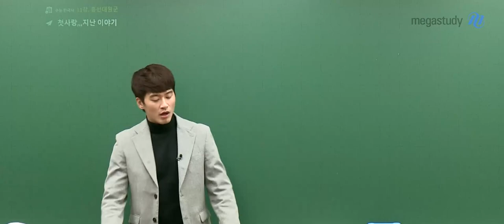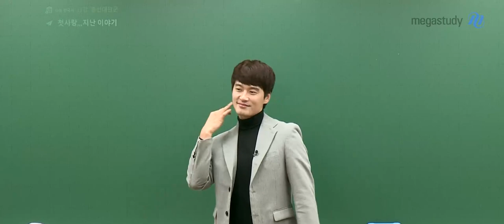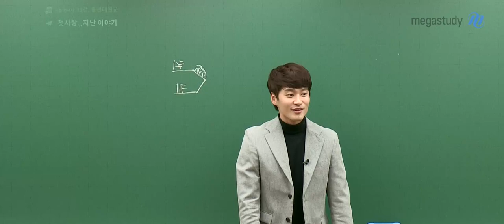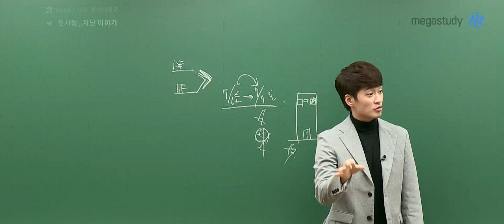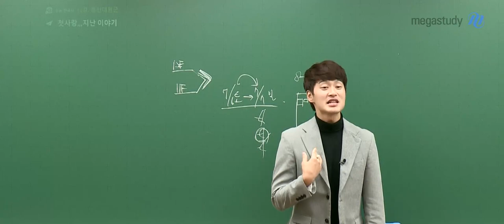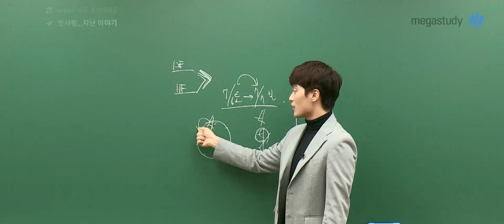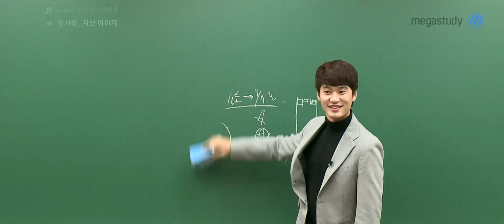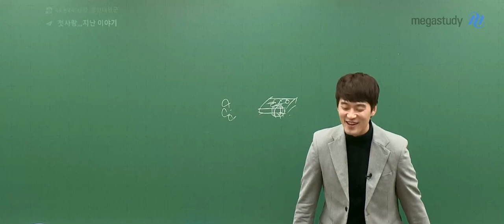[메가스터디] 한국사 김종웅 쌤 - 예측할 수 없는 결말! 첫사랑의 역사는 계속된다...♡ㅣ③탄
첫눈에 반해 버렸던 웅쌤의 첫사랑 썰 3탄입니다..(❁´▽`❁)

웅쌤의 첫사랑은 어떻게 되었을까요?